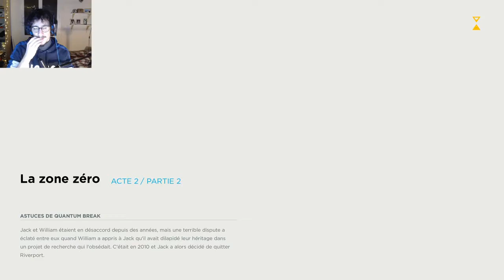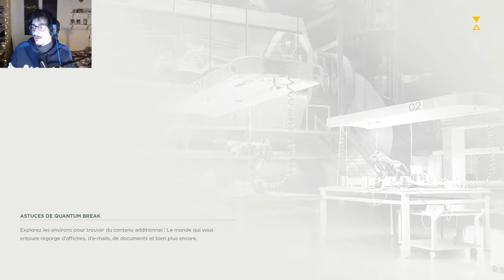Littlefinger ne nous lâche pas ! Quantum Break (part 3)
Yo!
On se retrouve avec la 3ème partie de Quantum Break de Remedy. Va-t-on réussir à nous débarrasser de Littlefinger?
A bientôt !